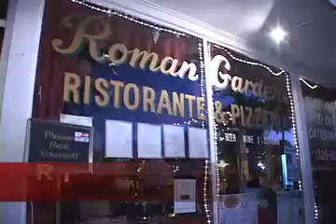TBT for Tampa Bay, Florida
Fun times in St. Petersburg, Florida recording for a digital business showcase for tv